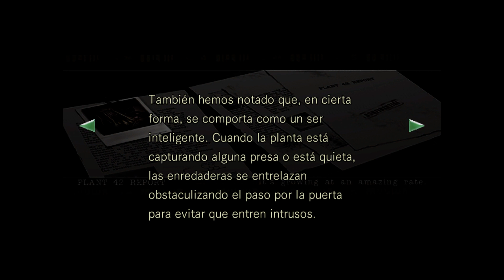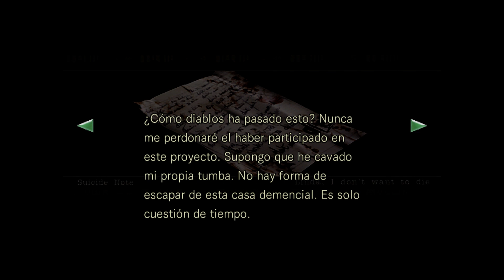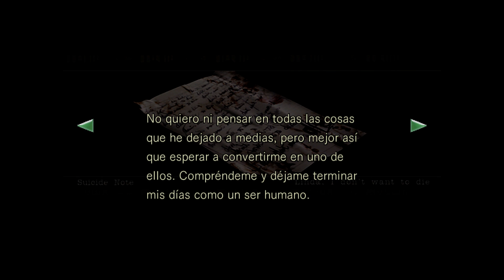LA CASA DE INVITADOS TIENE SORPRESA!! - RESIDENT EVIL REMASTER HD